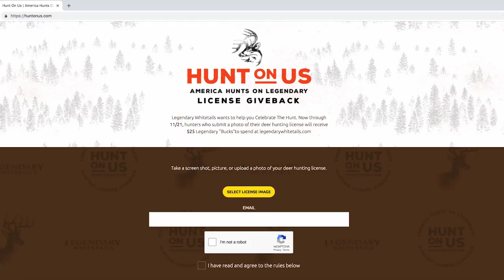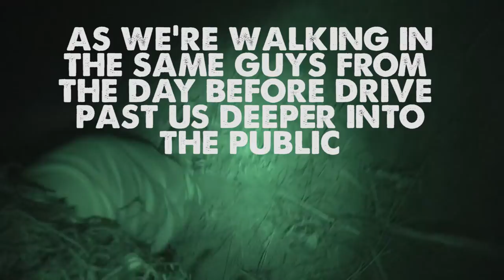CLOSING THE DISTANCE! Nebraska PUBLIC LAND Bowhunting - DEER TOUR E8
We're closing the distance on a wide Nebraska 8 pointer!

*Our Gear.